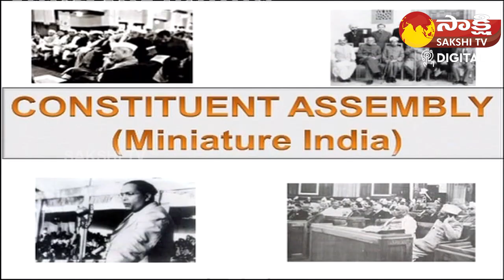Anglo Indians Christmas Celebrations | Christmas 2022 | Marcus Bartley | Sakshi TV Digital